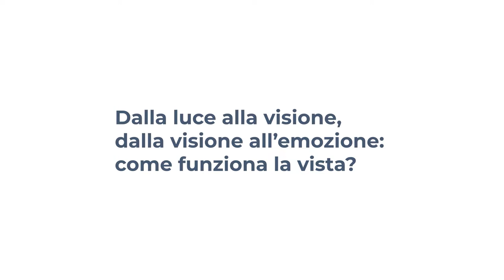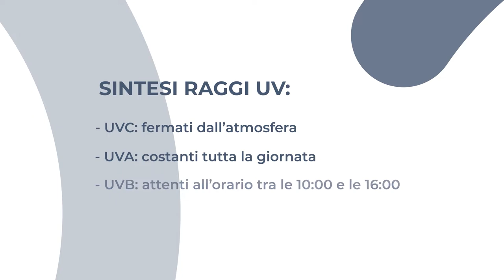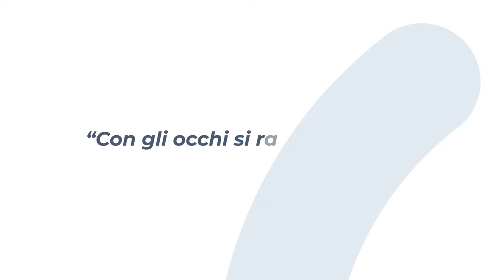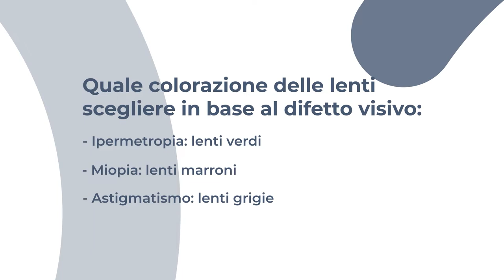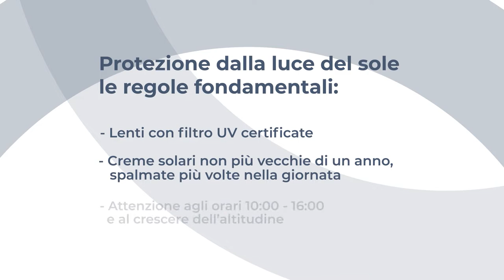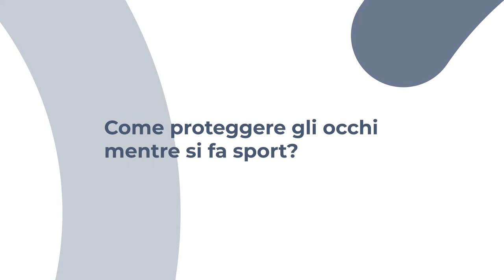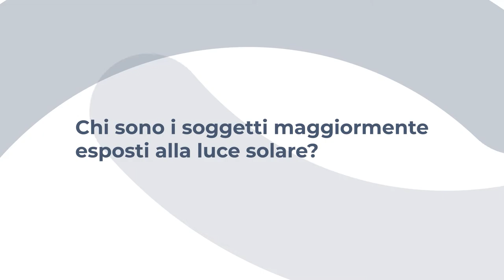Luce e salute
Cosa è importante sapere per proteggere la nostra vista e la nostra pelle dal sole

La luce è ciò che ci permette di vedere la bellezza, ma può anche essere un pericolo dal quale difenderci. In occasione della giornata mondiale della salute si è svolto un nuovo episodio di Incontriamo l’Oculista dedicato alle buone regole di prevenzione. Perché far portare cappelli e occhiali da sole anche ai bambini, quando durano colliri e creme solari, qual è l’effetto dei raggi UV su occhi e pelle alle diverse altitudini e nelle diverse stagioni. Ma anche: come la luce si trasforma in emozione e quali sono le ore migliori nelle quali hanno filmato i grandi registri del passato. Questi e molti altri i temi toccati da un parterre d’eccezione con, in ordine di parola, Luigi Mele (Oculista), Annalisa Pizzetti (Dermatologa), Enrico Vanzina (Sceneggiatore, scrittore, regista) e Adolfo Franzò (Fotografo).